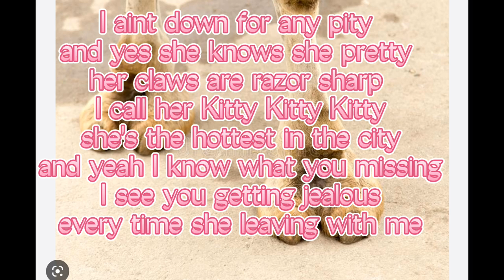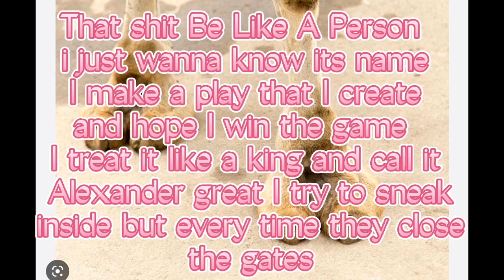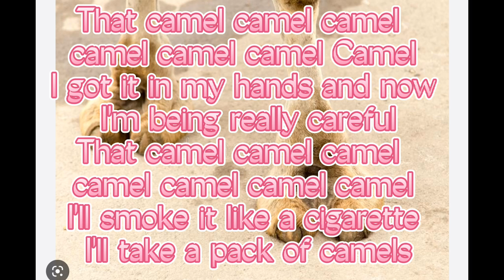Conker Da Quik - Camel Toe (Lyric Video)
TIKTOK (my home base) Instagram youtube facebook

beat used... juju by paven melody